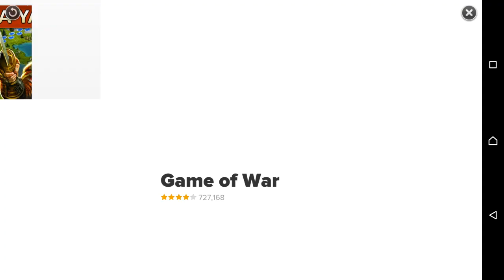Hungry Shark Evolution #4 - EN BUSCA DE LA CONCHA PERDIDA! MISIONES DEL TIBURÓN MARRAJO COMPLETA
ESPERO QUE LES GUSTE Y YA QUEDA MENOS PARA EL TIBURÓN MARTILLO!
PS3&Ps4: Lolito39
Subo vídeos cada 1 o 2 días!